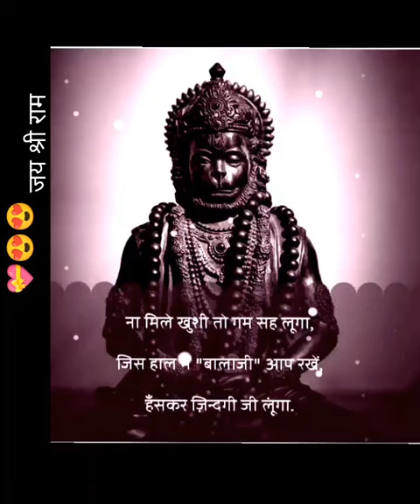jai shree ram🙏| jai hanuman ji🙏| hanuman ji status🚩